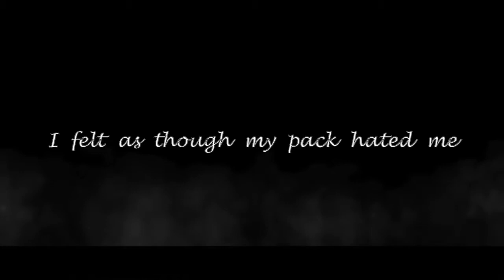Just Us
I do not own the book. I only made the trailer for the owner